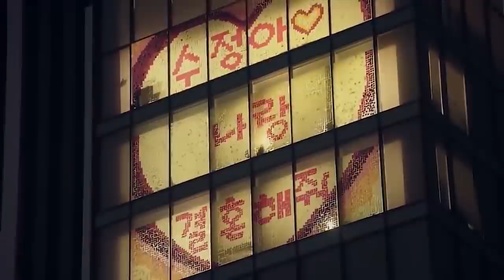തുടയിലെ ടാറ്റൂ കാണിച് ഇഷ്ട്ടം തുറന്നു പറഞ്ഞു